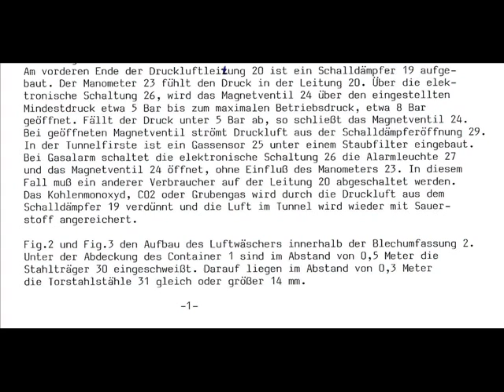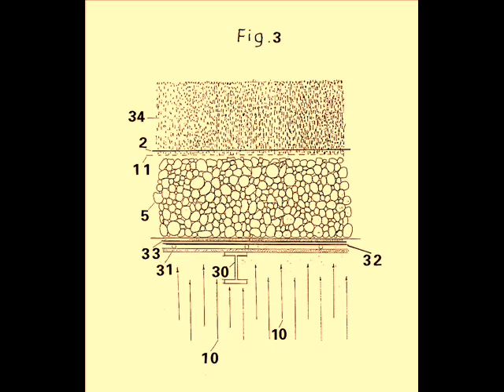Airfilter for tunnel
Maintenance free Airfilter